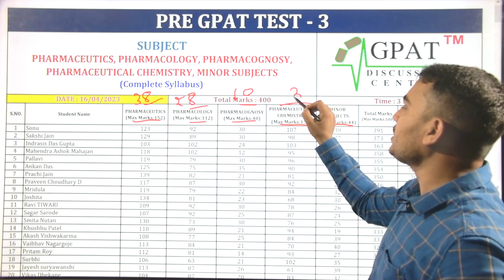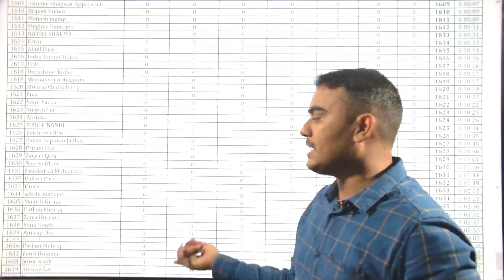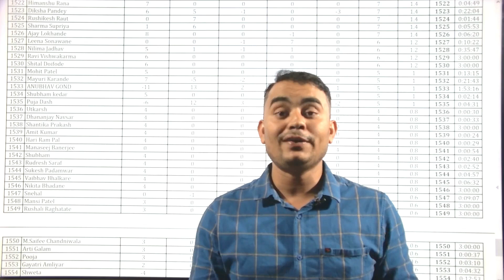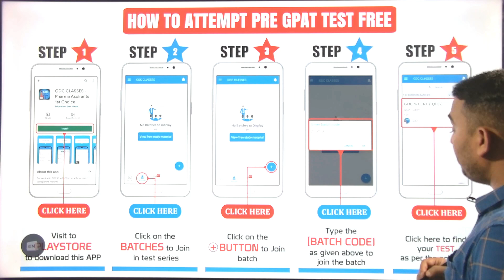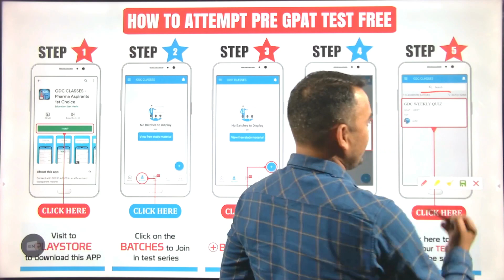GDC FREE PRE GPAT TEST FOR GPAT-2023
NEW BATCH LAUNCH | GDC PRIME FOR GPAT - 2024, 2025